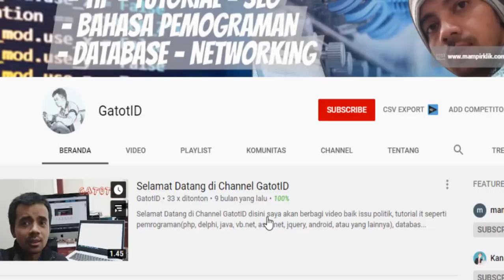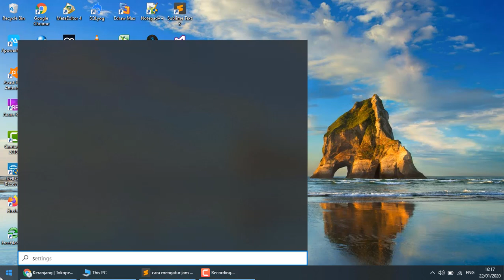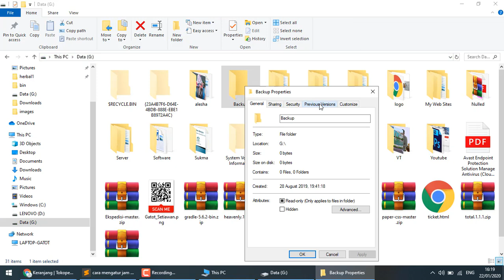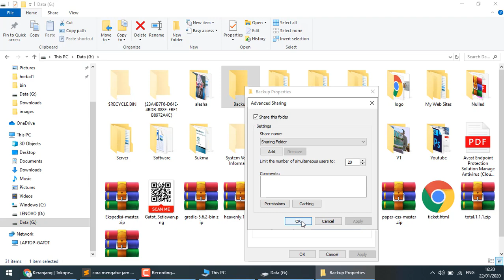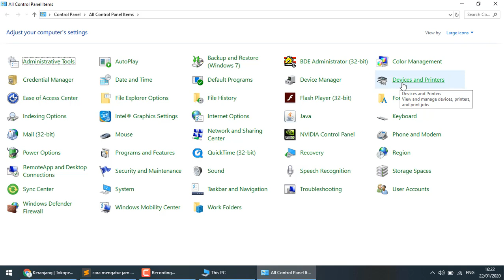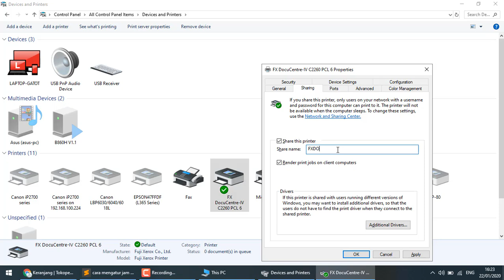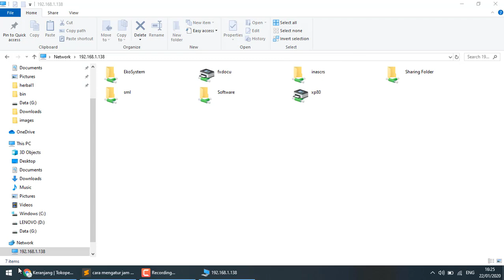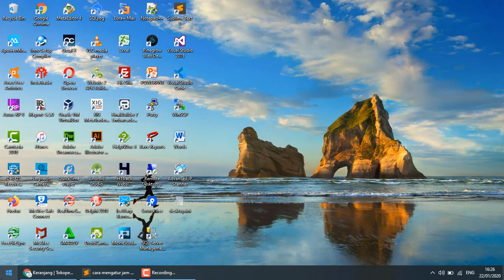Cara Sharing File dan Printer Windows 10 atau Windows 11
Cara sharing file dan printer windows 10, cara mudah sharing file dan printer di windows 10, cara setting file sharing windows 10
Gatotisetiawansaja(GatotID) channel yang memuat tutorials/how to/reviews, Animations, programming, hot news, video viral, dan kisah inspiratif.

Editor🖥️👨‍💻
KineMaster Pro
VivaVideo Pro